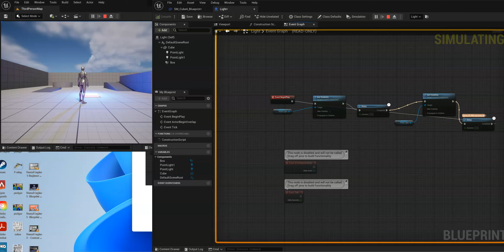Unreal Engine Blueprint